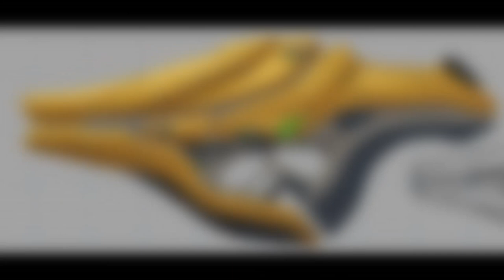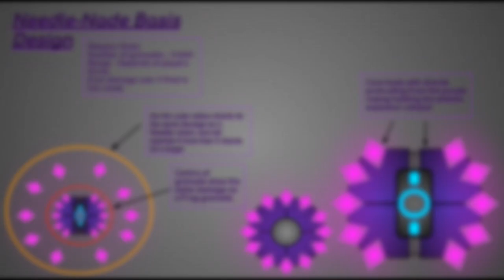Iron Hammer concept art/Place holder&work progress models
Come join us on discord for more information!

 Iron Hammer a Brute story was created under Microsoft's "Game Content Usage Rules" using assets from Halo. It's not endorsed by Microsoft and does not reflect the views or opinions of Microsoft or anyone officially involved in producing or managing Halo. As such, it does not contribute to the official narrative of the fictional universe.

Title: Unite
Composer: James Paget